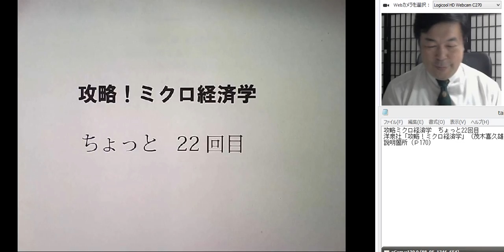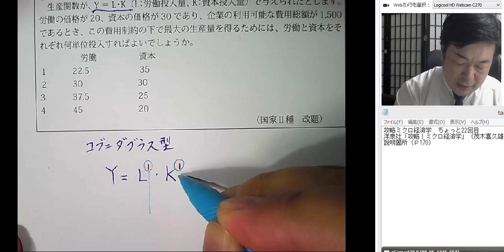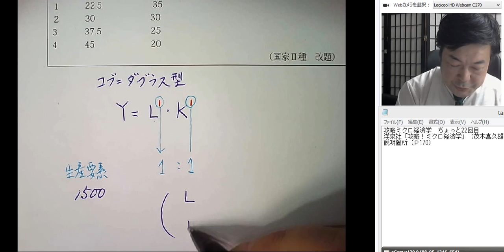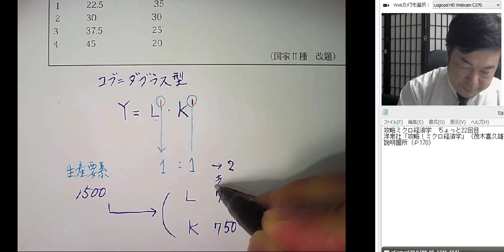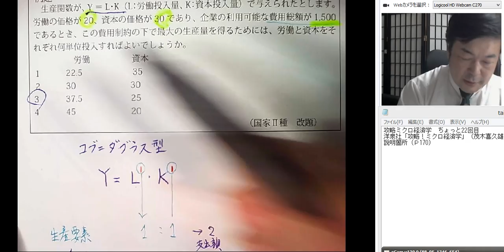らくらく経済学入門「計算問題編」 P71 コブ＝ダグラス型生産関数と労働投入量の決定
講談社「新・らくらく経済学入門 計算問題編」P71　（「攻略」から移行）
コブ＝ダグラス型効用関数の茂木式攻略法は、生産者行動でも同じように使えます＾＾
※動画では「攻略」で示していますが、現在は「計算問題編」です。
新・らくらくミクロ・マクロ経済学入門　計算問題編